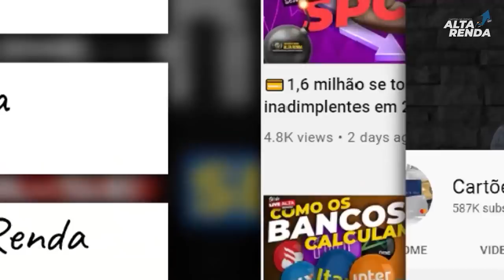💳C6 MASTERCARD BLACK: TRÊS FORMAS DE CONSEGUIR ISENÇÃO 100% NO CARTÃO DO BANCO DIGITAL GRÁTIS.